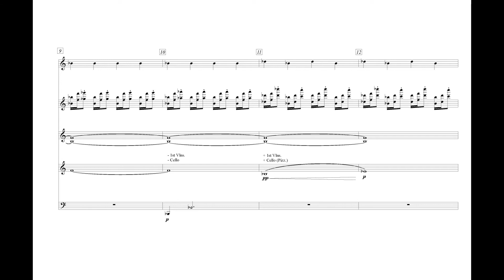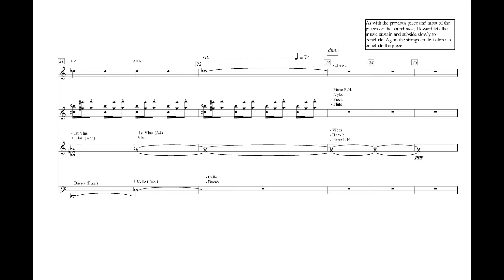SIGNS (2002) | BABY MONITOR (SCORE ANALYSIS & REDUCTION)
Score analysis and reduction of the cue "Baby Monitor" from the film "Signs".

Video is not monetized as this is another person's work and while this is for commentary and educational purposes, I don't believe it is right to make any money off of work that isn't my own.